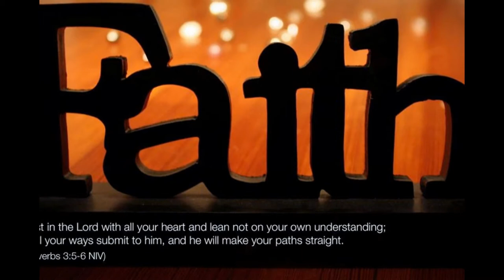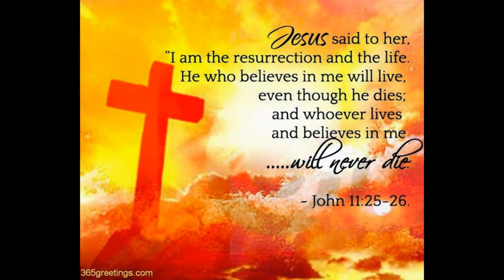Rest and Wait In The Lord